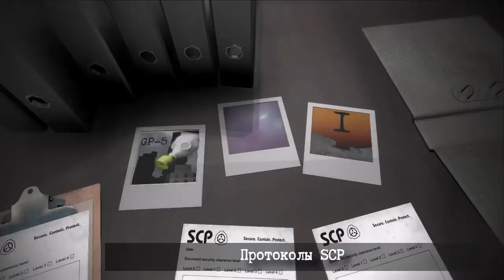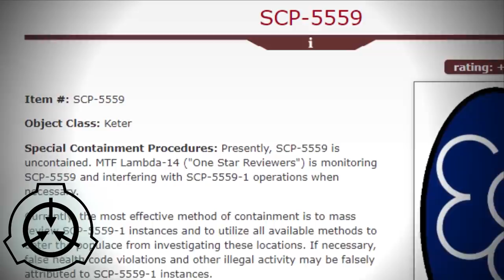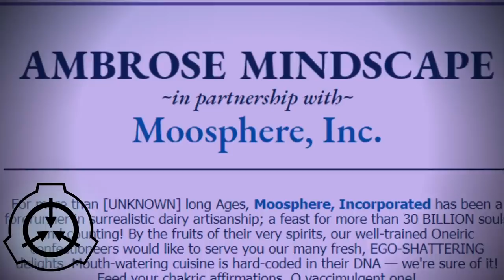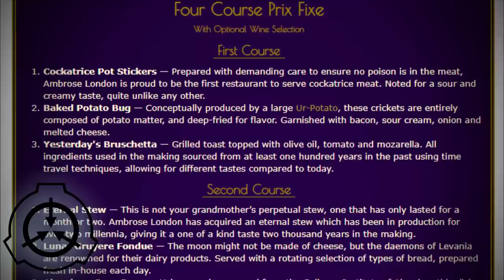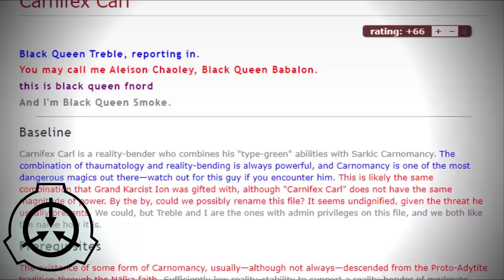Жарим монстра - Рестораны Эмброуза